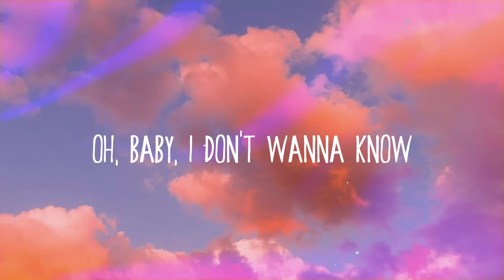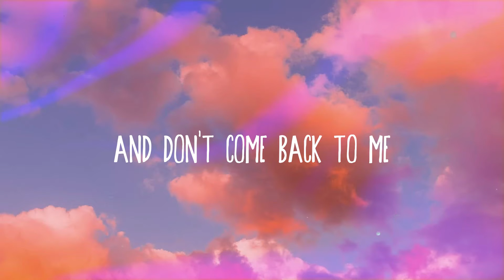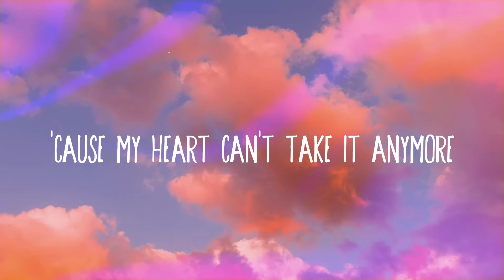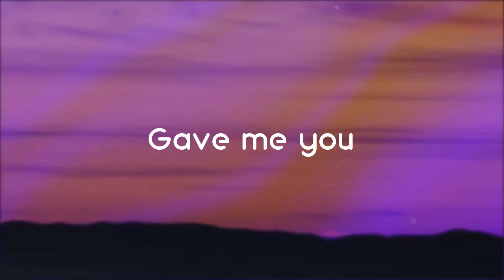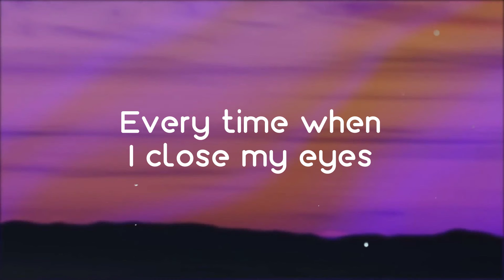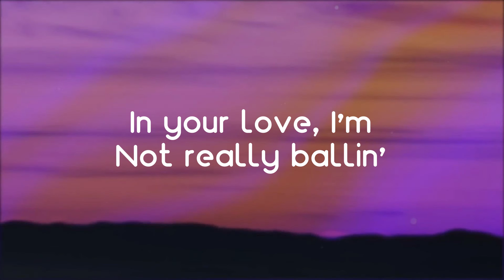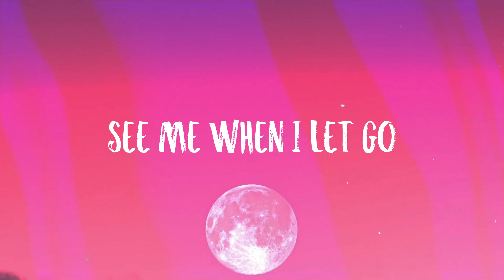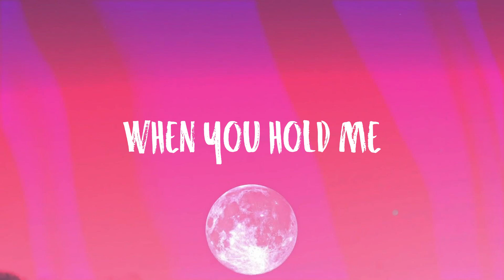Creepin' - Metro Boomin, The Weeknd, 21 Savage [Lyric Music] 💘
Creepin' - Metro Boomin, The Weeknd, 21 Savage [Lyric Music] 💘  Just can't believe this, man
  Metro Boomin I want some more, nigga
  Oh, yeah
  I think about it when I hold you
  When lookin' in your eyes
  How you go from housewife
  To a sneaky link
  Girl, you used to ride
  In the rinky dink
  Side *** in Frisco
  I call her my Bay-bae, 21